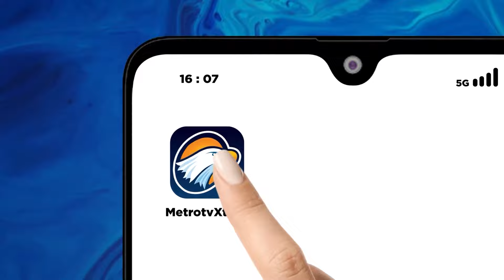Menguji Konsistensi Pernyataan Jokowi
MetroTV, DIA yang melempar api, dia pula yang mencoba tampil bak pahlawan untuk memadamkannya. Begitulah kiranya kita menilai pernyataan Presiden Joko Widodo yang disampaikan pada Rabu (7/2) lalu.

Jokowi mewanti-wanti agar seluruh jajaran aparatur sipil negara (ASN), Tentara Nasional Indonesia (TNI), Polri, hingga Badan Intelijen Negara (BIN) bersikap netral dalam Pemilu 2024. Di saat bersamaan, Jokowi juga menegaskan tidak akan berkampanye kendati, menurut dia, aturan membolehkannya.

Sayangnya, publik tidak melihat keseriusan dari pernyataan itu. Api yang telah ia ciptakan tidak semudah itu pula dipadamkan. Jokowi terkesan hanya ingin meredakan kemarahan publik yang belakangan tensinya kian meninggi. Terlebih dengan terus bergeraknya kalangan akademisi yang semakin masif mengekspresikan kegeraman menyaksikan perilaku penguasa yang seenaknya menekuk-nekuk demokrasi.

Dikatakan tidak serius karena apa yang diucapkan dan praktiknya bertolak belakang. Jokowi bilang tidak akan berkampanye, padahal selama ini, melalui berbagai program pemberian bantuan dan kunjungan kerja ke daerah-daerah, sesungguhnya dia telah berkampanye secara terselubung demi kepentingan kandidat tertentu.

Apalah arti janji untuk tidak akan melakukan kampanye yang dilontarkan hanya empat hari menjelang berakhirnya masa kampanye dan seminggu sebelum hari pemungutan suara? Padahal, sebelum-sebelumnya Presiden dengan entengnya menggunakan fasilitas negara untuk mengerek elektoral kandidat tertentu, meskipun dilakukan secara diam-diam. Orang menyebutnya lips service.

Jokowi juga mengingatkan agar ASN, aparat kepolisian, dan TNI untuk netral. Padahal, publik secara terang-benderang bisa melihat dari banyak kasus yang terjadi sepanjang masa kampanye pemilu ini, betapa Presiden seolah membiarkan aparat-aparat di bawahnya, termasuk para pembantunya di kabinet, berbicara dan berlaku tidak netral.

Begitu nyata pembiaran itu, sampai-sampai muncul dugaan jangan-jangan justru pihak istanalah yang sejatinya aktif memobilisasi keberpihakan aparatur terhadap pasangan calon presiden-calon wakil presiden tertentu. Sebuah dugaan yang rasanya tidak berlebihan jika melihat rekam peristiwa lima bulan terakhir sejak keluarnya putusan Mahkamah Konstitusi yang memuluskan jalan bagi anak Jokowi menjadi cawapres.

Belakangan, ketidaknetralan aparat kian kentara setelah muncul tindakan intervensi dan intimidasi terhadap sivitas akademika kampus agar menyuarakan hal-hal baik tentang Presiden Jokowi. Intervensi yang diterima sejumlah kampus di Jawa Tengah itu dilakukan setelah banyak guru besar menyatakan sikap kritis terhadap pemerintah.

Hal-hal itulah yang, terus terang, membuat kita agak sulit memercayai pernyataan, imbauan, atau instruksi Jokowi soal netralitas aparatur negara. Publik meragukan konsistensi pernyataan itu karena selama ini yang dipertontonkan oleh penguasa justru inkonsistensi yang terus-menerus.

Tidak ada jalan lain, seperti yang juga diserukan para tokoh bangsa dan guru besar, Presiden Jokowi harus segera kembali ke koridor demokrasi yang semestinya. Presiden harus berdiri di atas semua golongan dan semua kontestan pemilu. Ucapan dan tindakan harus sejalan. Jika itu bisa dilakukan, mungkin publik akan mulai bisa percaya bahwa apa yang diucapkannya tak sekadar omong doang.